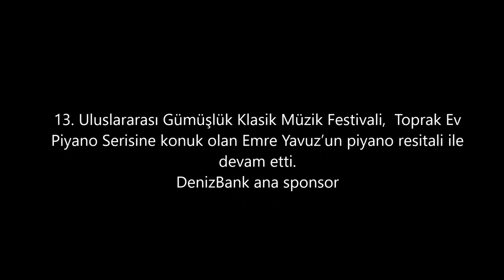Emre Yavuz, 13. Uluslararası Gümüşlük Klasik Müzik Festivali